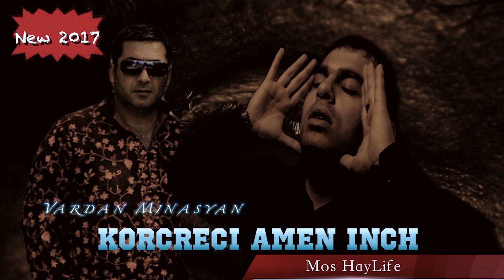Vardan Minasyan Ft Mos HayLife - Korcreci Amen Inch (New 2017)